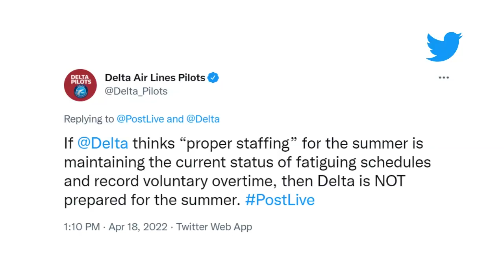Ed Bastian responds to Delta Air Lines Pilots statement on fatigue and ‘voluntary overtime’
“You can understand the frustration that our pilots are feeling… We’ve been through a very, very difficult restoration process and stabilization over the course of not just the last couple of months but the last couple of years. There’s nothing that Delta’s doing that’s in violation of any of our contractual scheduling patterns or… obligations… But it is calling for the quality of the schedules to not be the same as it was pre-pandemic… If a pilot is tired or fatigued, they know and they have a call they make and a report they file that there’s no questions asked, and they get fatigue support.” – Ed Bastian